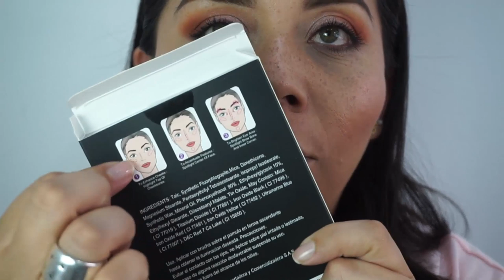Maquillaje Nueva Paleta Dolce Bella 02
INSTAGRAM

ddnecy

Claumelocoton

Periscope
Claumelocoton

CAMTASIA STUDIO